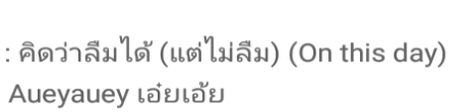*** คิดว่าลืมได้ **** [audio]